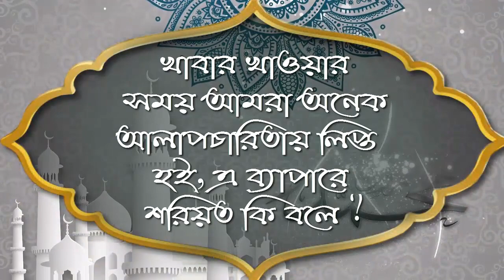খাবার খাওয়ার সময় আমরা অনেক আলাপচারিতায় লিপ্ত হই, এ ব্যাপারে শরিয়ত কি বলে ᴴᴰ┇শাঈখ জাহিদ আল মাদানী